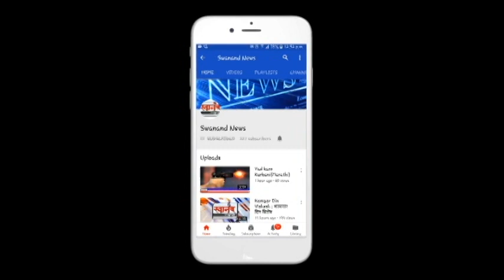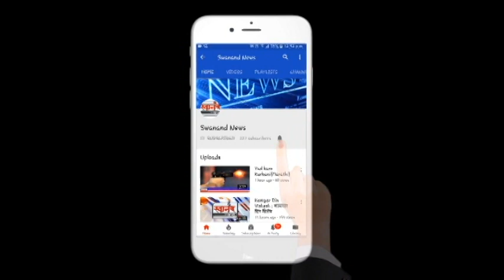गाण्याचा माध्यमातून पोलीस हवालदार करतोय कोरोना योद्धना मोटिवेट ! अंबरनाथ